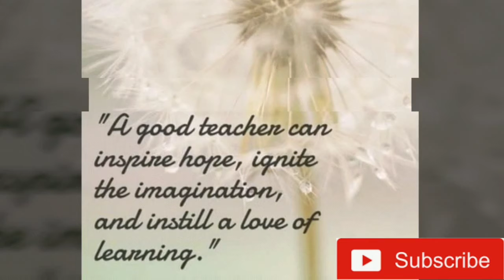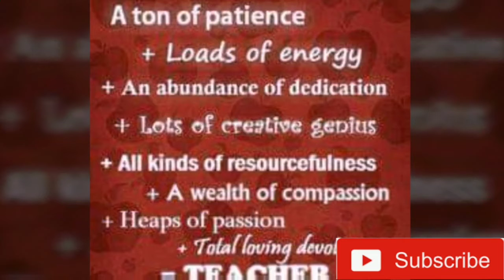teachersdaywatsupstatus happyteachersday teachersdayvideo